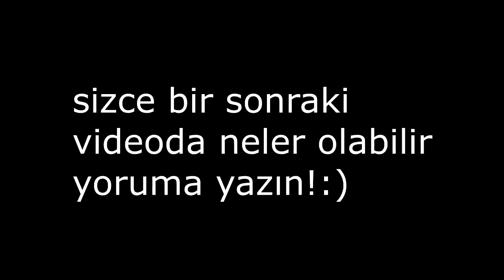KAAN VE EFE TEKRAR CANLANIYOR! - MİNECRAFT!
►Merhabalar! ben Kaan Öztaş, bu videoda
KAAN VE EFE  TEKRAR CANLANIYOR ama Herobrine onlara sonradan sürpriz olacağı bir kötülük yapıyor!

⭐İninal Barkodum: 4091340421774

Merhaba Ben Kaan Öztaş , Youtube Türkiye benim en büyük tutkum, bur da dev gibi bir STYLE ailesi için her gün yeni video yüklüyorum. Kanalımda oyun gaming , eğlence , challenge , komedi , şaka , şarkı , vlog , montaj , tepki ve benzeri bir sürü  video paylaşıyorum. Bunları yaparken çok eğleniyorum ve bir çok komik anlar eğlenceli anlar yaşıyorum.

İntro şarkı ismi ve linki: CHERIIMOYA • LIVING LIFE, IN THE NIGHT feat. SIERRA KIDD
AMACIMIZ GENEL KİTLEYE ULAŞMAKTIR.